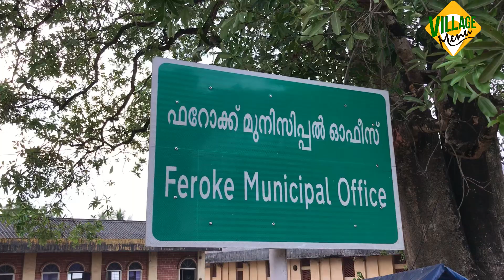സര്‍ക്കാരിന് ഫര്‍ണീച്ചര്‍ വിറ്റ കട/നാലഞ്ചു തലമുറ കഴിഞ്ഞാലും ഈടുനില്‍ക്കുന്ന ഫര്‍ണീച്ചര്‍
സര്‍ക്കാരിന് ഫര്‍ണീച്ചര്‍ വിറ്റ കടയാണ് കോഴിക്കോട് ജില്ലയില്‍ ഫറോക്കിലുള്ള ബാലകൃഷ്ണ ഫര്‍ണീച്ചര്‍ ഷോപ്പ്. അറുപത്തിമൂന്ന് വര്‍ഷം പഴക്കമുള്ള ഈ ഷോപ്പില്‍ നിന്നുള്ള ഉത്പന്നങ്ങള്‍ നാലഞ്ചു തലമുറ കഴിഞ്ഞാലും ഈടുനില്‍ക്കുമെന്ന് ഇവര്‍ ഉറപ്പുപറയാന്‍ കാരണം ഗുണമേന്‍മയിലുള്ള വിശ്വാസംകൊണ്ടുമാത്രമാണ്. ഇവിടുത്തെ ഉത്പന്നങ്ങള്‍ പരിചയപ്പെടാം ഈ വീഡിയോയില്‍
ഷോപ്പില്‍ വിളിക്കാനുള്ള ഫോണ്‍നമ്പര്‍

വീഡിയോ ഇഷ്ടമായാല്‍ താഴെയുള്ള ലിങ്കില്‍ ക്ലിക്ക് ചെയ്ത് വില്ലേജ് മെനു ചാനല്‍ സബ്‌സ്‌ക്രൈബ് ചെയ്യുമല്ലോ

for bussiness enquiries please contact